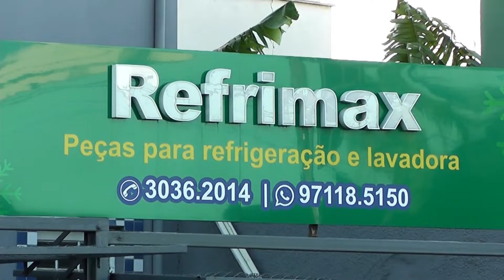Refrimax 03 11 22